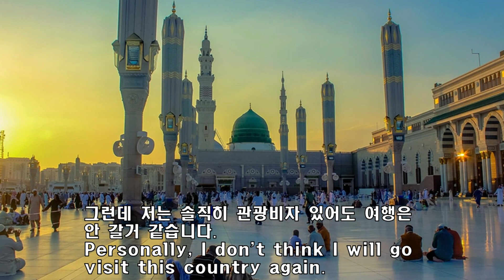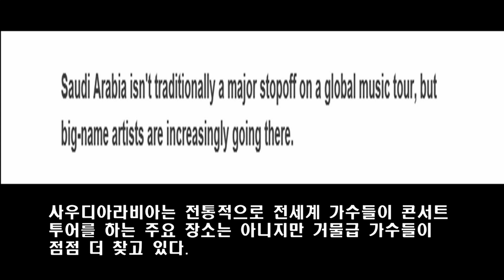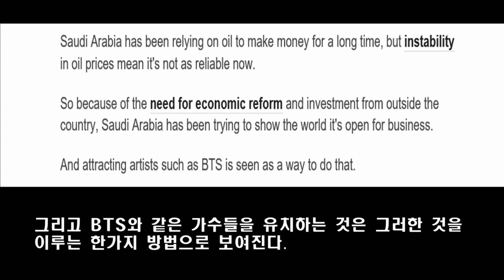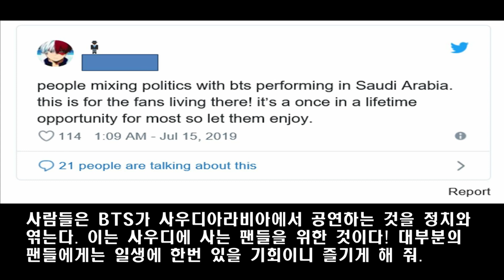Why Saudi Arabia wants BTS? BTS set to perform there in October?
Why on earth does Saudi Arabia also known as KSA want BTS?
도대체 왜 사우디아라비아가 방탄소년단을 원할까요?